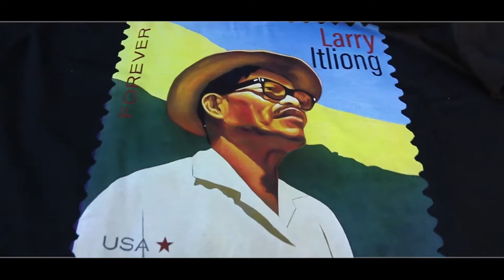"Together We Rise" Mural - Unveiling at Sacramento State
Mural Title: "Together We Rise"
Artist: Eliseo Art Arambulo Silva
Place: Sacramento State, Brighton Hall
Wide Open Walls August 8-18, 2019

"About us. By us. For us. Near us." W.E.B. Du Bois"
Our mural project “Together We Rise” by the numbers:

Cash funds raised: $5,555
Project donors: 39
Fil-Am youth in mural-making and spoken word workshops: 37
Media coverage: 5 (Sacramento Bee, Asian Journal, Juxtapoz Magazine, Tayo News, Inquirer)
Youth Spoken Word Chapbook Printed: 1

Much gratitude for this dream project! Enjoy our photo album and video during the unveiling. Credits to Sean Hidalgo